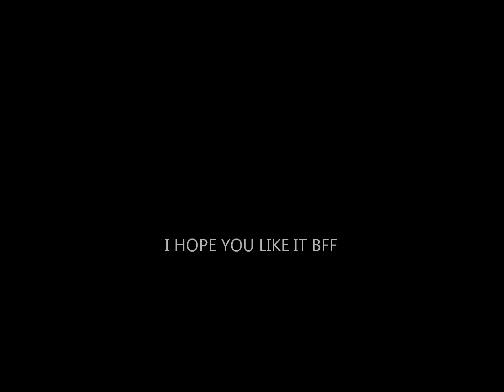who iz READI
my tribute to my bff